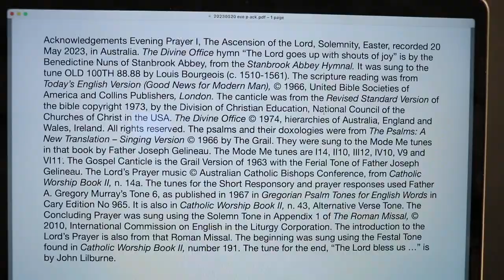Evening Prayer I, The Ascension of the Lord, Solemnity, Easter.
Saturday 20 May 2023 recording in Australia. The Divine Office hymn “The Lord goes up with shouts of joy” is by the Benedictine Nuns of Stanbrook Abbey, from the Stanbrook Abbey Hymnal. It was sung to the tune OLD 100TH 88.88 by Louis Bourgeois (c. 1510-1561). From the Liturgy of the Hours of the Catholic Church's Roman Rite.